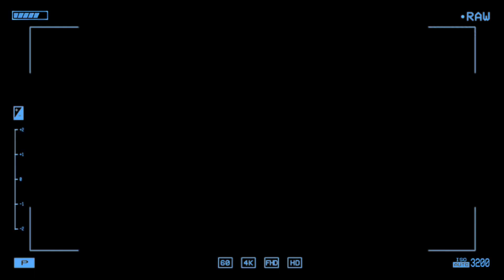Trailer VilleMania | La ZeraCorp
La zeracorp

L'usine la plus puissante de villemania
qui vous procure un maximum de ressources :D